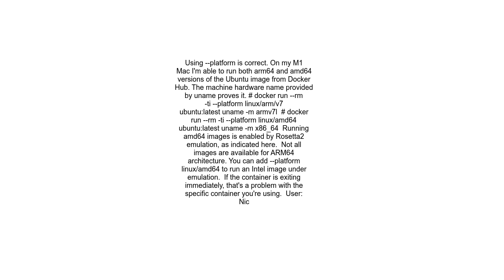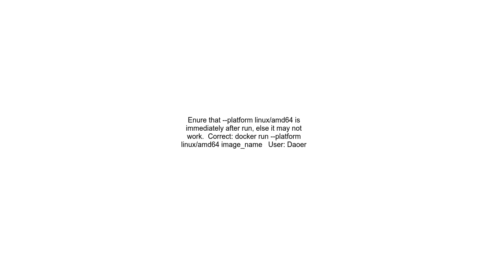How to run amd64 docker image on arm64 host platform